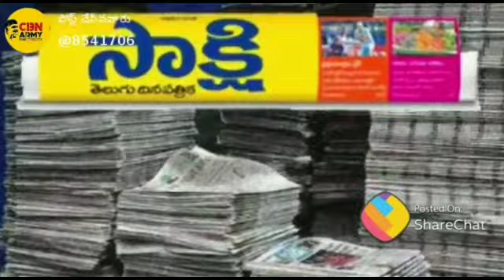ultimate poem on ys Jagan | nuvvu naaku nachav spoof | thuglak ganneru Pappu Morgan Reddy | CBN Army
this is only comedy video don't forget it.